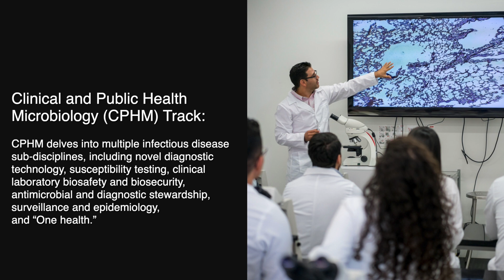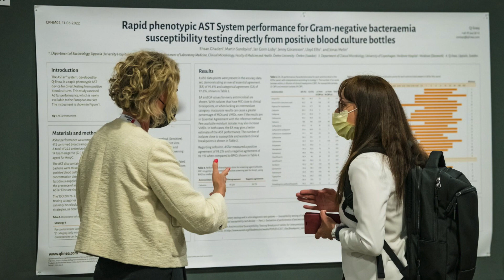Clinical And Public Health Microbiology track, ASM Microbe 2023 - Track Leader: Robert Tibbetts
The Clinical and Public Health Microbiology (CPHM) track provides laboratory directors, medical technologists, clinicians, infection preventionists and public health officials with the most recent developments and cutting-edge findings in the field. The CPHM track delves into multiple infectious disease sub-disciplines, including novel diagnostic technology, susceptibility testing, clinical laboratory biosafety and biosecurity, antimicrobial and diagnostic stewardship, surveillance and epidemiology and “One health.”